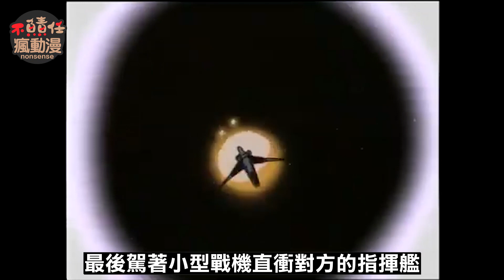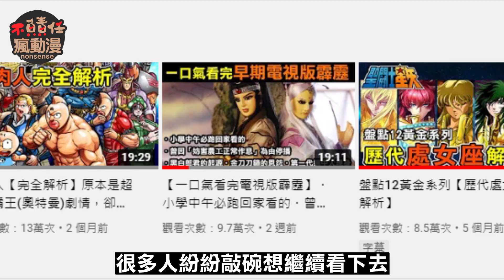80年代懷舊系列【宇宙奇兵(星銃士)完全解析】Saber Rider And The Star Sheriffs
《宇宙奇兵》原名為《星銃士ビスマルク》
本劇是由Studio Pierrot所製作的日本機器人動畫
於1984年由日本的「日本電視台」播出
播出時因收視率大受好評
使原先只預定製作26集的劇情 延長至51集
之後於1986年被美國的（WEP）公司買下版權
大幅改編為美國版的
《Saber Rider and the Star Sheriffs(軍刀騎士與星警長)》

Saber Rider and the Star Sheriffs